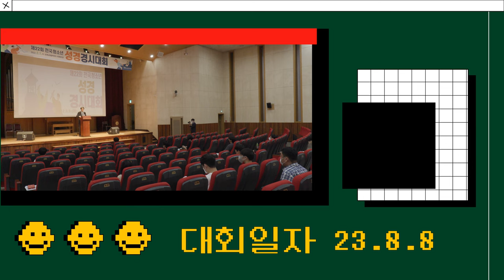2023 제23회 전국 청소년 성경경시대회 | 장로회신학대학교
2023 제23회 전국청소년 성경경시대회가 오는 8월 8일에 열립니다!
더 자세한 사항은 아래 링크를 확인해주세요